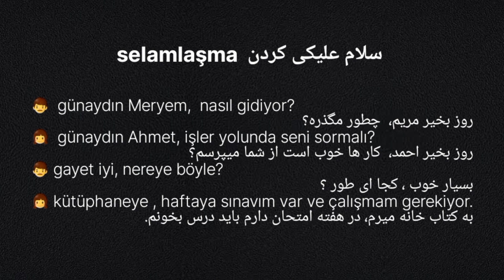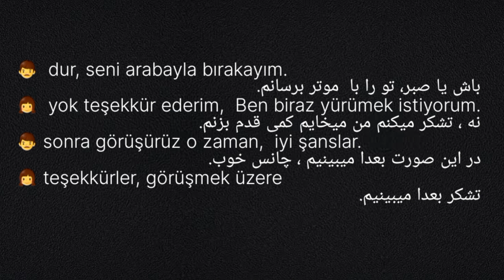آموزش زبان ترکی سلام علیکی کردن یا selamlaşma